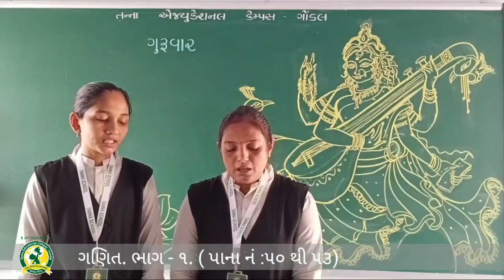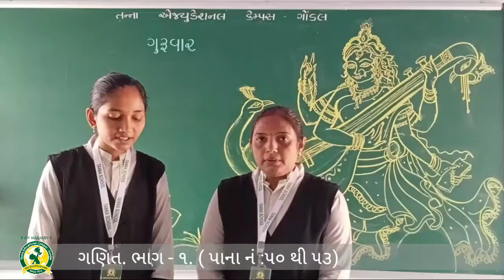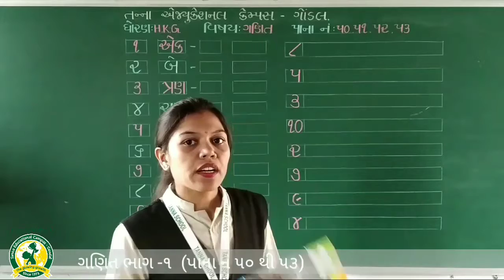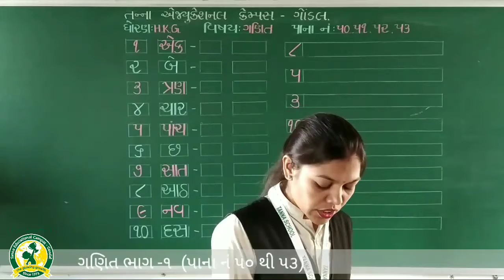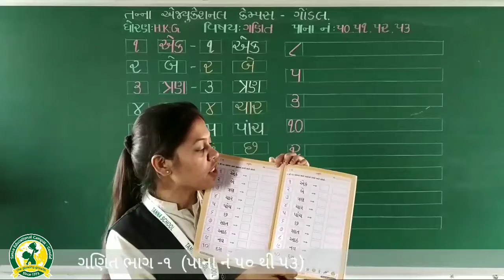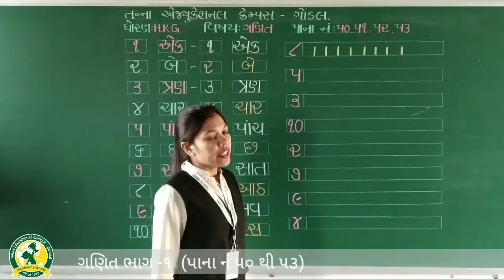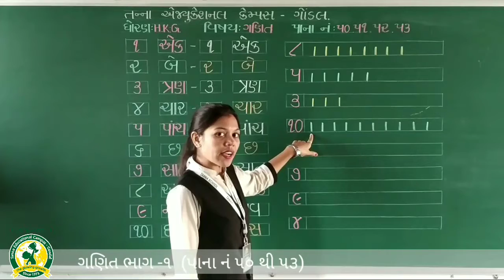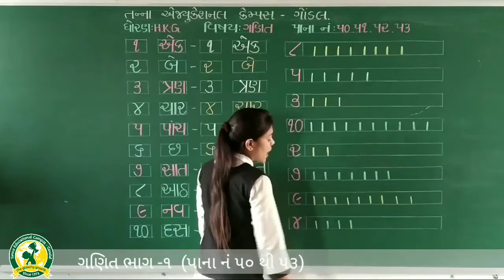ધોરણ - HKG વિષય- ગણિત ભાગ - 1( 30 -9 -2021)